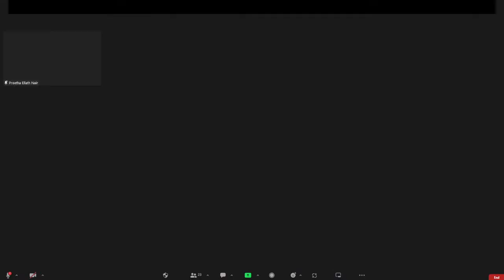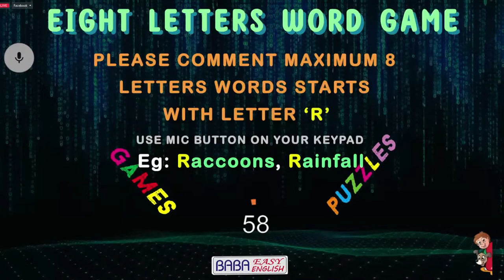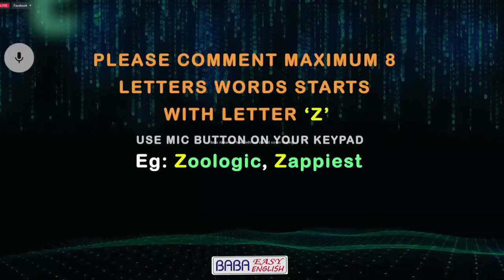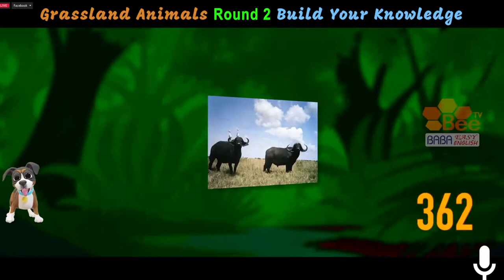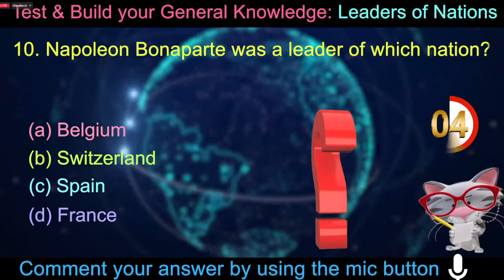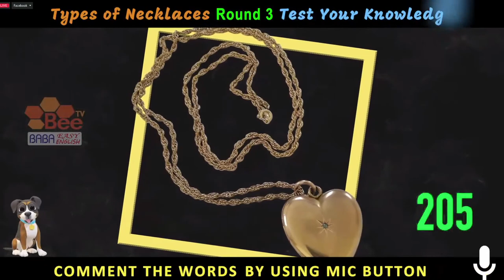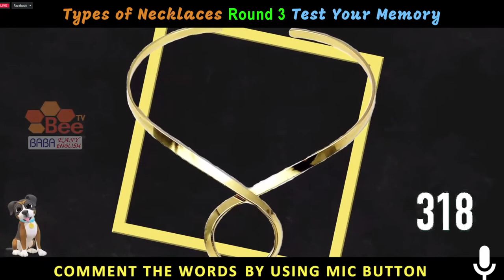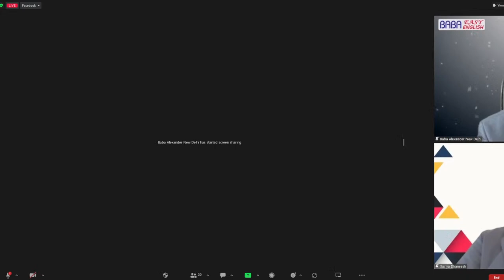FREE PRACTICAL SPOKEN ENGLISH, GENERAL KNOWLEDGE, JOB INTERVIEW, PUBLIC SPEAKING & OTHER SKILLS 2022